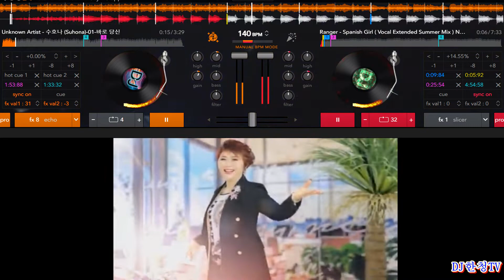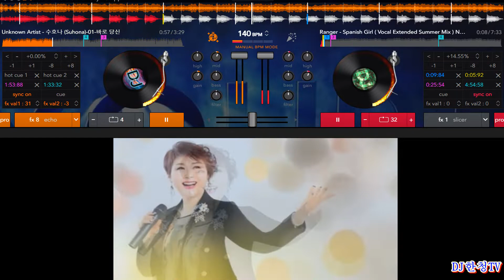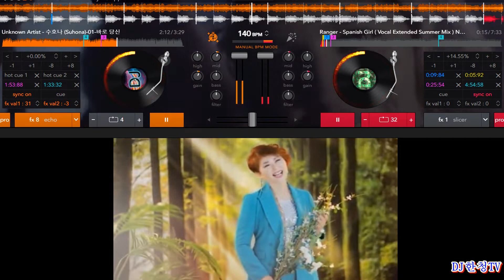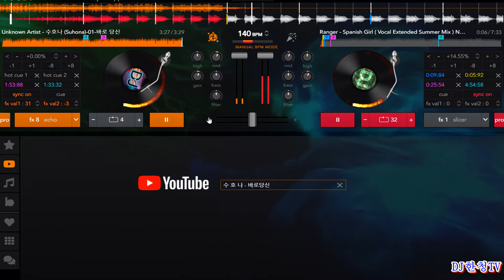수호나(아녜스)신곡바로당신-DJ한청TV-DISCO-VER